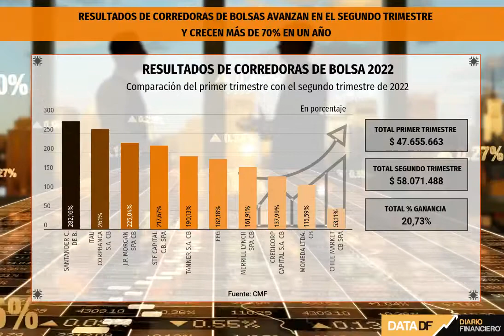DATA DF | Resultados de corredoras de bolsas avanzan en segundo trimestre y crecen más de 70%